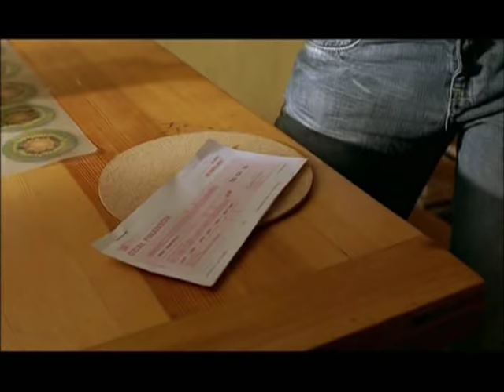Dlaczego Nie!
Film Dlaczego nie! w podsumowaniu i streszczeniu.Piosenka nalezy do Kasi Kowalskiej o tym samym tytule.